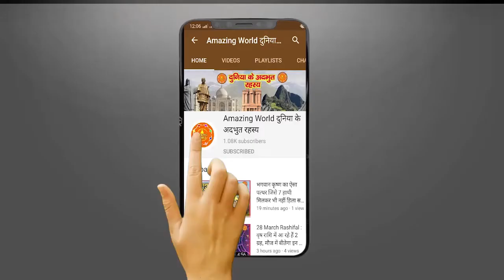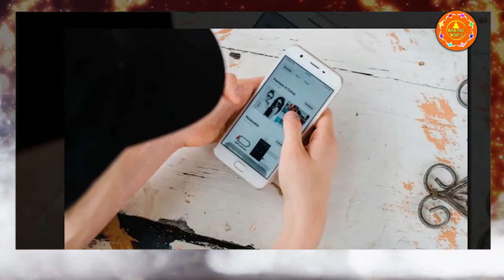सुबह उठते ही भूलकर भी न देखें यह 6 तरह की चीजें वरना हो जाएगा दिन बर्बाद | Amazing WORLD